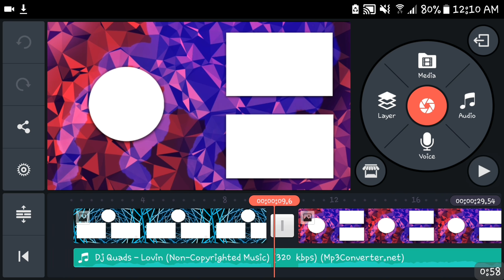Android Tutorials | 2D Kinemaster Outro Templates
Welcome back! Today we will be doing anothet android Tutorial video  I have had a lot of fun with these in the past, so hopefully you guys will enjoy today's episode!

Bio:
Hey I'm Dividing, and I do Android Tutorials and Do Gameplays. Welcome to my description! I love to play all sorts of games, Glad you stopped by! Check the channel for more :)